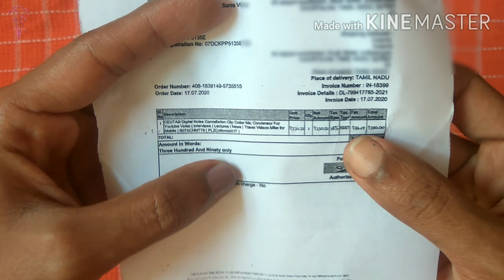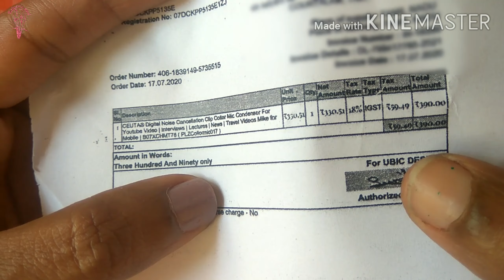New collar mic for YouTube beginners / unboxing video in tamil / kalyan'ssavi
Amazon CEUTA digital noise cancellation mic

Thanku